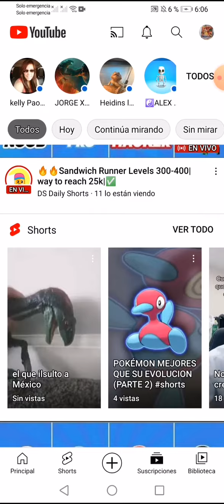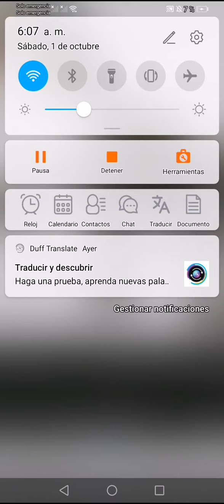México es mi país viva México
El video te ese es te mi otro canal se llama @Groudon762 así se llama vayan a suscribirse rapidooooooooooo solo le aviso ese fue el segundo canal I también vallan a suscribirse si eres fan te críticos te creppypastas te Yotubers ay dos canales se llaman @RedbromerTD i nose como se llama el otro pero bueno I también nada
El Yotuber redbromer el ase videos buenísimos I es el mejor Yotuber I también vallan a suscribirse a canales te mis amigos @Therealsonic8664 @Mr_Blue_Megaraptor7486 @looeyenblancoynegro @glamrockbonnie179anti-glich @AldoCTFR @elimperiodinoexpresianoenf5478 @ZunigaRodri @SALMON_GAMES_Prro I ya eso son todos I si sen suscriben me ayudaria muchísimo quiero yegar a un voto te Yotuber por favor quiero cumplir mi sueño por favor I si les gusto tale like I ya es todo pero una cosa ya falta poco para mi cumpleaños porque cumplo en 9 te diciembre cumplo 9 años solo eso i ya es todo por favor sucribanse I tale like por favor me ayudarías